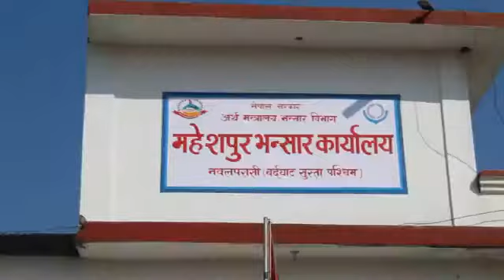नवलपरासीको महेसपुर_भन्सार_कार्यालय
नवलपरासीको पाल्हीनन्दन गाउपालिका वडा १ का महेसपुर भन्सार कार्यालय
Twitter ©Take a look at महेशपुर न्युज नवलपरासी Maheshpur News NawalParasi (@MaheshpurNews)